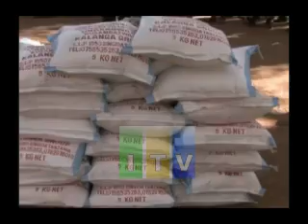Kijana alieishia kidato cha tatu akisomea sayansi atoa huduma za afya kwa Wahazabe.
Kijana wa kidato cha tatu ambaye amesoma masomo ya sanyansi wa Kihadzabe katika kijiji cha Kipamba wilayani Mkalama ameamua kutoa huduma za afya kwa Wahazabe zaidi ya mia mbili wanaoishi kijijini hapo, kufuatia halmashauri ya wilaya ya Mkalama kushindwa kupeleka mganga na muunguzi na kusababisha wakina mama kuendelea kujifungulia katika nyumba zao za nyasi.